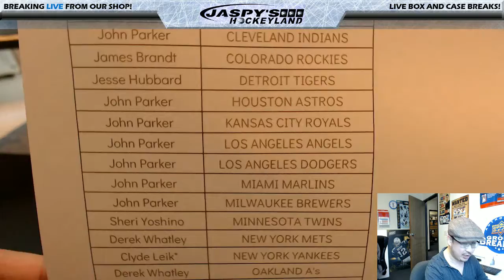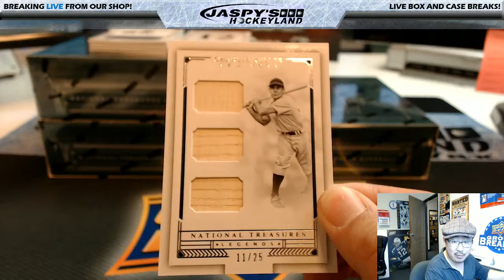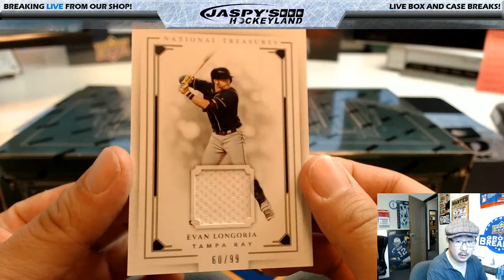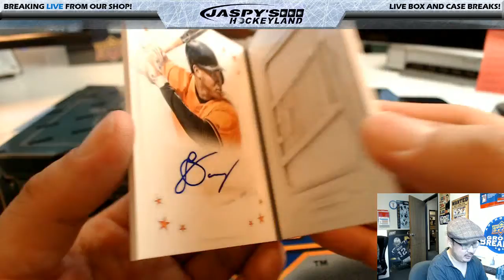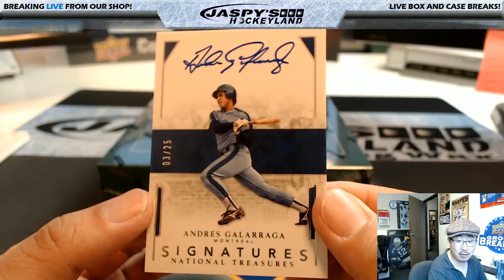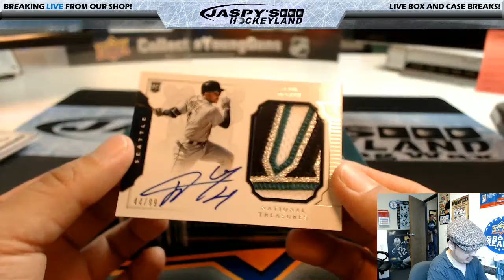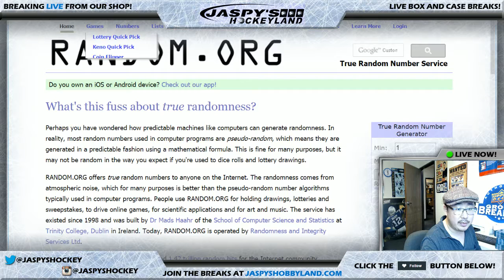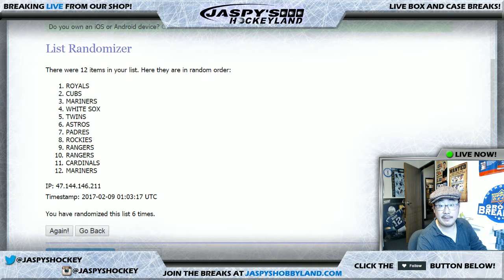02/08/17 [4Box PICK YOUR TEAM] #18 - 2016 Panini National Treasures MLB Baseball